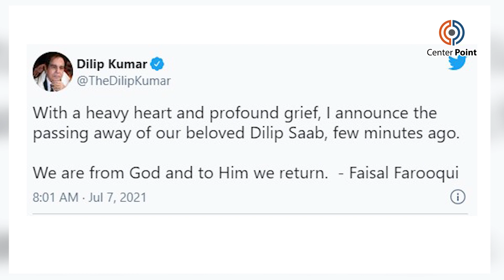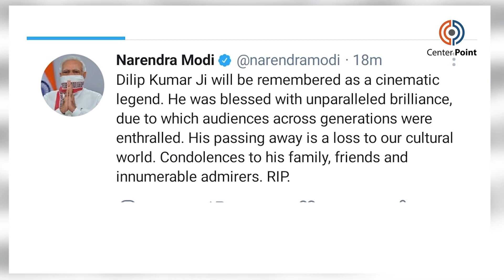Yusuf Khan | Dilip Kumar Passed Away at 98 in Mumbai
Veteran actor Dilip Kumar passed away on Wednesday morning after prolonged illness, the doctors treating him confirmed. The actor, 98, breathed his last at 7:30 am, the doctors added.

The actor was admitted to the intensive care unit (ICU) of the Hinduja Hospital, a non-COVID-19 facility, since Tuesday.

Kumar's family friend Faisal Farooqui took to Twitter to announce the legendary actor's demise. "With a heavy heart and profound grief, I announce the passing away of our beloved Dilip Saab, few minutes ago. We are from God and to Him we return," Farooqui tweeted from the official Twitter account of Dilip Kumar.

The actor's last rites will take place at Mumbai's Juhu Kabristan at Santacruz today. Giving more details about the funeral ceremony, Dilip Kumar's spokesman Faisal Farooqi took to the late actor's Twitter account and wrote: "Burial today at 5 p.m. Juhu Kabristan at Santacruz, Mumbai."